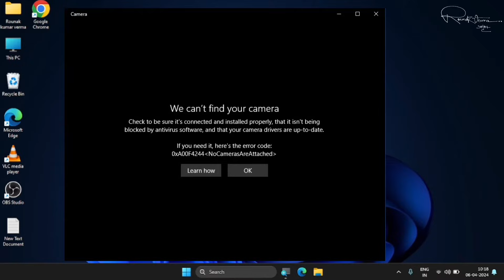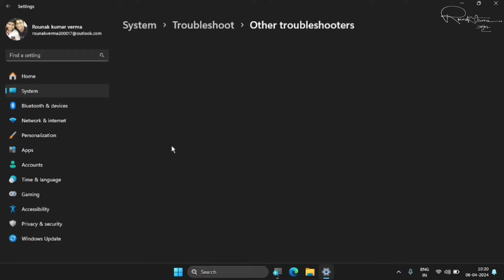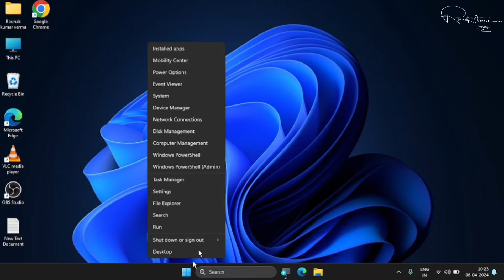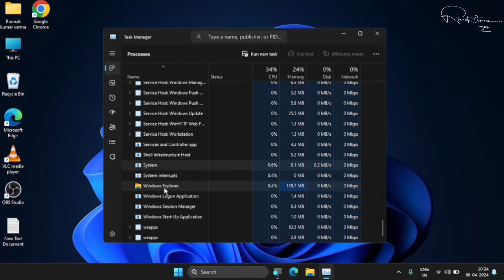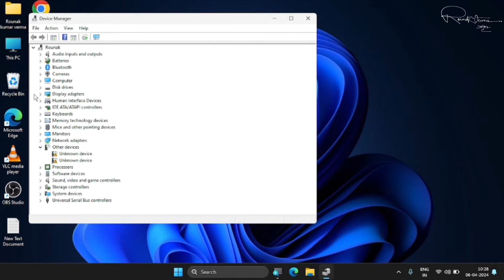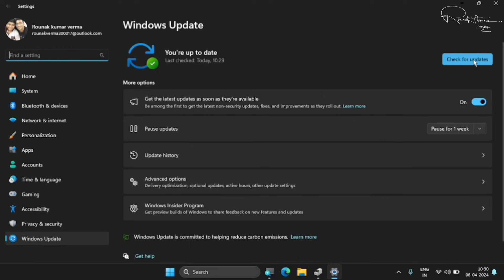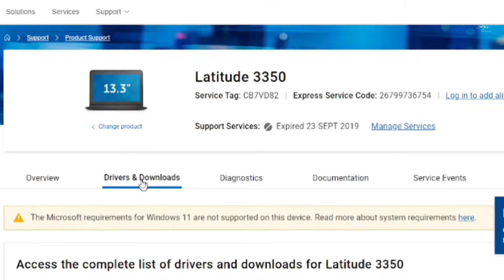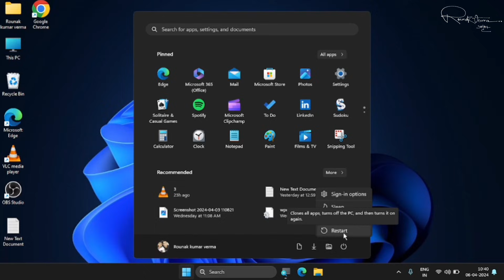How to Fix 'We Can't Find Your Camera' Error 0xA00F4244 in Windows 11 | Camera Not Working Solution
Is video mein hum aapko batayenge ki kaise aap Windows 10 aur Windows 11 mein "We Can't Find Your Camera" error ko fix kar sakte hain, jo 0xA00F4244 code ke saath aata hai. Yeh error aksar tab hota hai jab aapka camera work nahi karta ya Windows usse detect nahi kar pata. Hum aapko step-by-step solutions denge jisse aap apne camera ke issues ko solve kar sakte hain

Fix We can’t find your camera error
Error 0xA00F4244 Windows 10
How to fix We can’t find your camera Windows 11
Camera not working Windows 10 solution
Windows 10 camera error fix
How to solve camera error 0xA00F4244
Windows 11 camera not detected
Camera not detected error Windows 11
We can’t find your camera Windows 10
How to fix camera not working in Windows 10
Camera error 0xA00F4244 fix
Fix camera not working in Windows 11
Windows 11 camera issue fix
Camera detection issue Windows 10
How to fix camera problem Windows 10
Camera not found error Windows 11
0xA00F4244 error camera fix
Windows 11 camera troubleshooting
Camera issue Windows 10
Windows 11 camera error solution
Windows 10 camera not working
Fix Windows camera not detected
How to repair camera error 0xA00F4244
We can’t find your camera Windows 11 fix
How to solve camera problem 0xA00F4244
Camera not showing up Windows 10
Fix webcam error Windows 10
0xA00F4244 error Windows fix
Camera error Windows 11
Camera issues Windows 11 fix
Windows 11 camera not working
Camera not found Windows 10 fix
Camera settings Windows 11 fix
Camera not recognized Windows 10
How to fix webcam detection problem
Camera not showing Windows 10
Fix camera driver issue Windows 10
We can’t find your camera 0xA00F4244 Windows fix
Camera not working in Windows 11 fix
Windows camera issues 0xA00F4244
Troubleshoot camera issues Windows 11
Fix webcam not detected Windows 11
0xA00F4244 camera not working Windows
How to fix 0xA00F4244 error Windows 11
Webcam not working error 0xA00F4244
Camera not opening Windows 10
Camera not detected Windows 10
Windows 10 camera issue fix
Camera error 0xA00F4244 Windows 11
How to repair camera not detected
Camera driver issue Windows 11
Windows 10 webcam not detected
Camera detection not working Windows 11
Camera setup issue Windows 10
Webcam not recognized in Windows 11
Fix camera issue 0xA00F4244
Camera issue after Windows 11 update
Camera not functioning Windows 10
Fix camera driver issue Windows 11
Webcam error in Windows 10
Windows 11 webcam not working
Windows 10 webcam issues fix
How to fix camera 0xA00F4244 error
Windows 10 webcam not recognized
How to fix webcam issue Windows 11
Webcam not working error Windows 10
How to enable camera Windows 11
We can’t find your camera 0xA00F4244 solution
Camera detection problem Windows 10
Windows 11 camera not working 0xA00F4244
How to fix webcam error 0xA00F4244
Windows 11 camera fix
How to troubleshoot camera 0xA00F4244
Camera issue Windows 10 0xA00F4244 fix
Windows camera settings fix
Camera problem after Windows 11 update
Webcam problem fix Windows 10
We can’t find your camera Windows error
Camera issues Windows 11 0xA00F4244
Windows 10 camera not working error fix
How to fix 0xA00F4244 webcam issue
Fix camera error Windows 10 0xA00F4244
How to fix camera driver issues Windows 10
Fix camera issue Windows 11 0xA00F4244
Webcam error solution Windows 10
How to repair camera driver Windows 11
Windows camera not working error
Camera fix for Windows 10 0xA00F4244
How to detect camera in Windows 11
Camera working again Windows 11
Windows 10 camera not opening
Camera driver issue Windows fix
0xA00F4244 camera not detected Windows
Windows 10 camera error code fix
How to fix webcam not detected Windows 11
Troubleshoot camera 0xA00F4244 Windows
Camera error not working Windows 10
Webcam issues on Windows 11 fix
Camera problem Windows 11 error
0xA00F4244 error camera detection fix